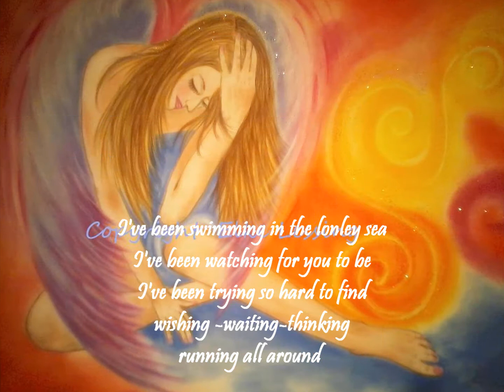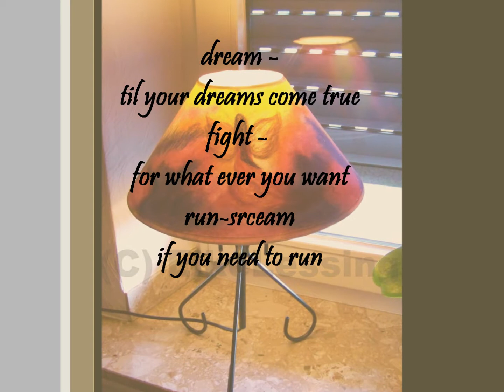Guardian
live Aufnahme in Hamburg / Titel: 'Guardian'
written and performed by Chris H-Singer, Songwriter
Bilder: Elke Lessing-Lebana